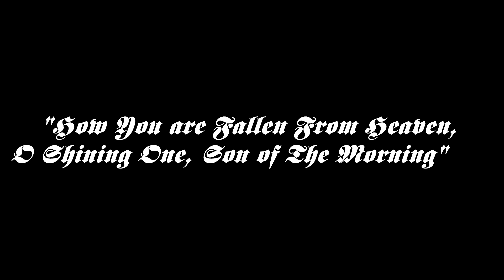Thronecult - Lightbringer (Official Video 2022)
"Thronecult - Lightbringer". Official Music Video for the Album "Essence of Eternity" from the German Black Metal Band "Thronecult". The Album was official released on 6th April 2022 via Vama Marga Productions. Comes wirh a 12-sided Booklet and limited to 200 Units.